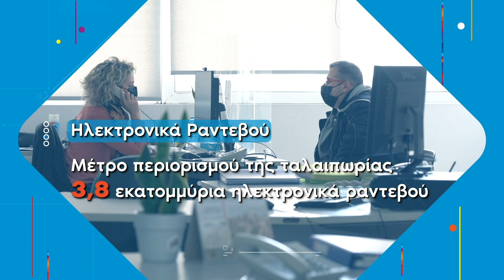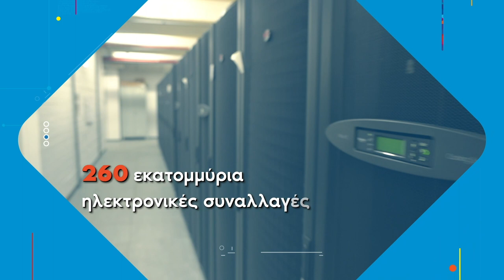Αλλάζουν όλα στην εξυπηρέτηση του εργαζόμενου, του άνεργου, του συνταξιούχου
Η εξυπηρέτηση είναι κοινωνική πολιτική | Αλλάζουν όλα στην εξυπηρέτηση του εργαζόμενου, του άνεργου, του συνταξιούχου.